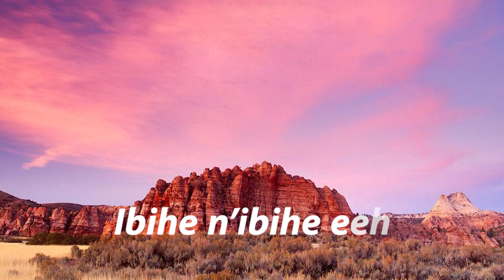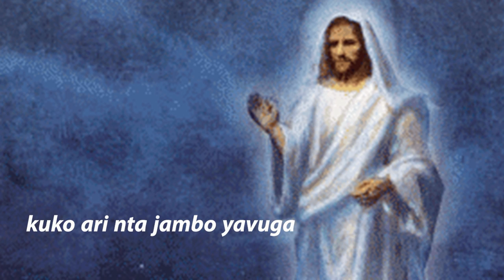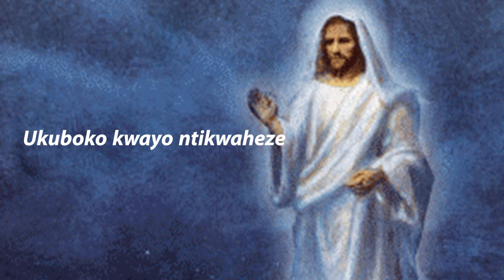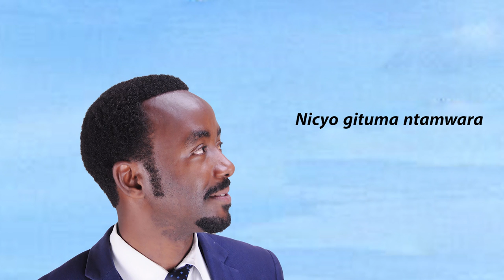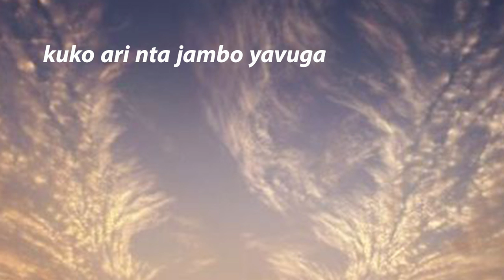Izabisohoza B Isaac Rabine ( Official Video Lyrics 2018 )